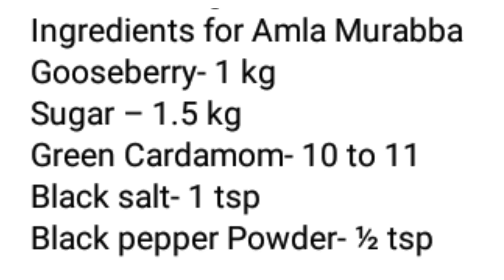murabba preparing 12th Agriculture